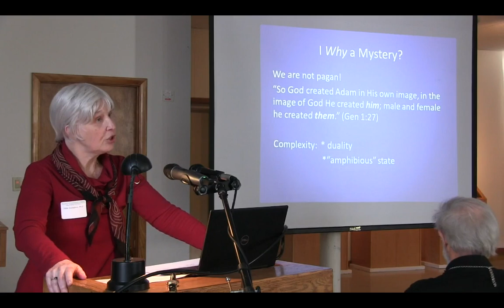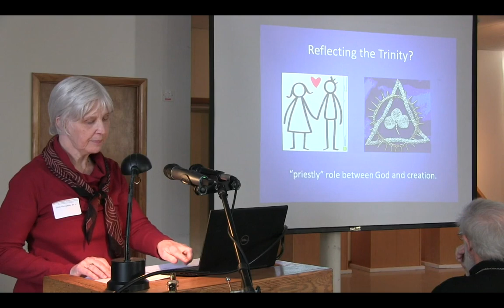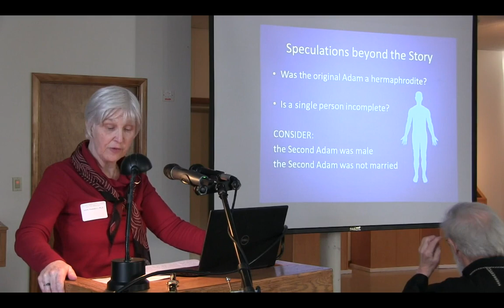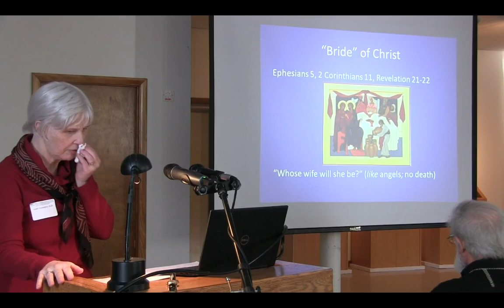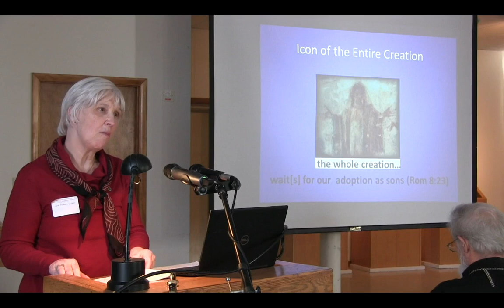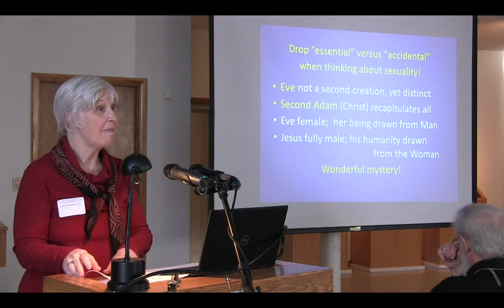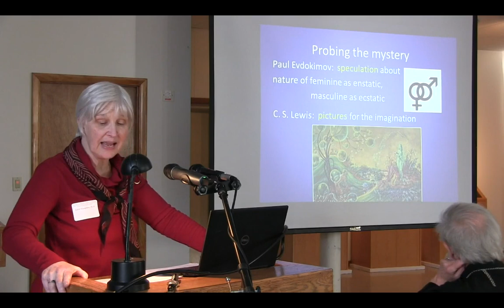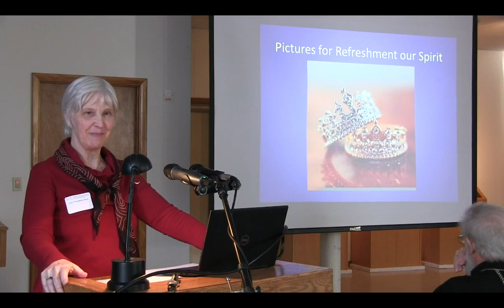Dr. Edith M.Humphrey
Session 2: The Mystery of Male and Female - "The Mystery of Male and Female, Masculine and Feminine: the Whys, the Wherefores and the Watch-outs"